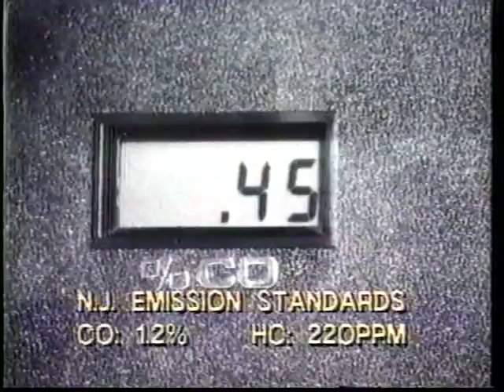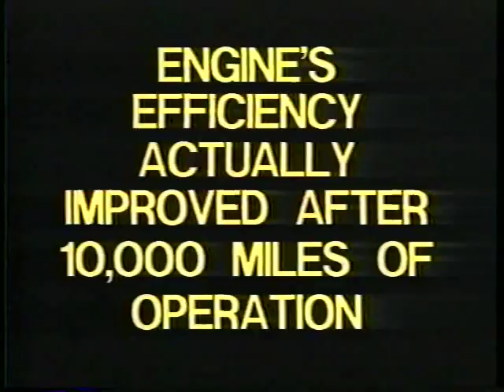Coates Segment 1 MPEG 4 1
Coates Green Engine Technology